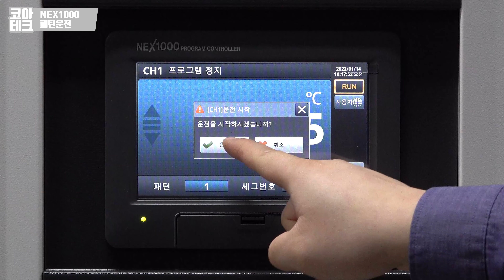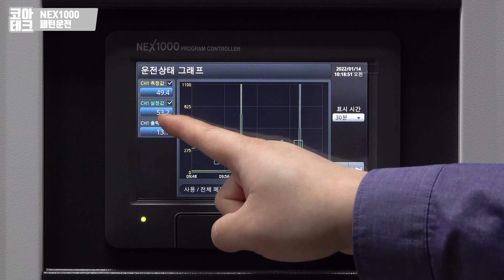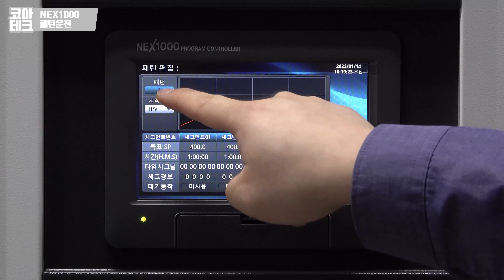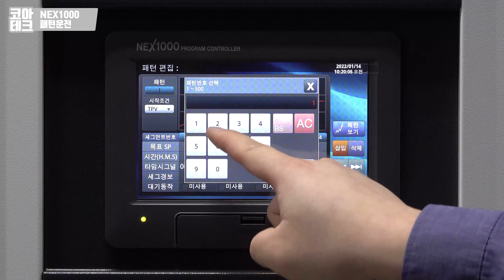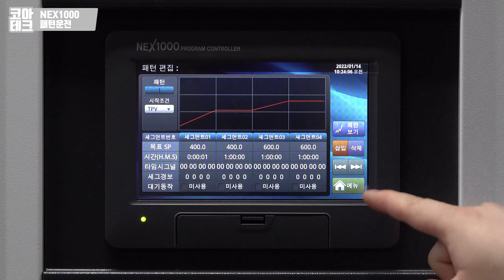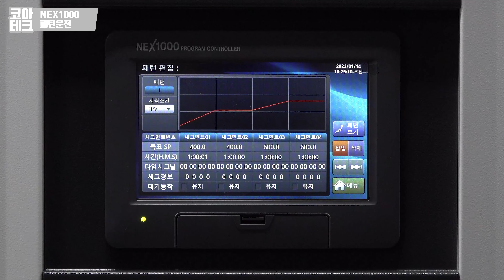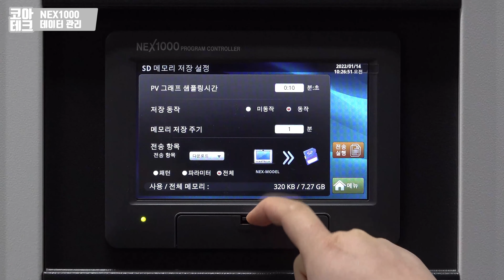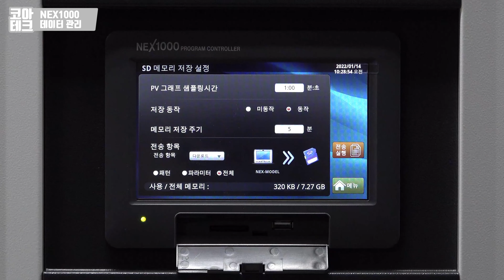[CORETECH] 프로그램 컨트롤러 NEX1000 사용법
건조기나 배양기, 전기로 등에 장착되는, 정치운전은 물론 패턴운전이 가능한
프로그램 컨트롤러 NEX1000 사용법입니다.

#. TimeStamp
0:00 인트로
0:21 정치운전
2:32 패턴운전
2:54 패턴운전 (패턴 편집)
5:50 패턴운전 (시험 시작)
7:25 패턴운전 (패턴 편집-심화)
14:17 데이터 저장
17:43 상담 및 구매 문의

Program Controller
NEX 1000

(주)코아테크코리아
경기도 의왕시 이미로 40 인덕원IT밸리 D동 521호